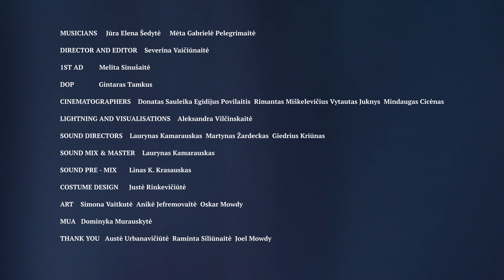Ambulance on Fire - What 2 Do live at LRT studio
Ambulance on Fire "What 2 Do" live performance video from Lithuanian National Television studio. (2023)

This is a debut video from upcoming Ambulance On Fire album "TOTEM" which will be released on 24th of April 2024

Live video team:
★Director- Severina Vaičiūnaitė
★1st AD - Melita Sinušaitė
★DOP - Gintaras Tamkus
★Cinematographers - Donatas Sauleika, Egidijus Povilaitis, Rimantas Miškelevičius, Vytautas Juknys, Mindaugas Cicėnas
★ Lightening, visualisations - Aleksanda Vilčinskaitė
★Sound directors - Laurynas Kamarauskas, Martynas Žardeckas, Giedrius Kriūnas
★KTS - 2 main. - Dainius Češkevičius, Jurgis Guja, Viktoras Kučevskis, Valdas Skubeikis
★ART - Simona Vaitkutė, Oscar Mowdy, Anikė Jefremovaitė
★MUA - Dominyka Murauskytė